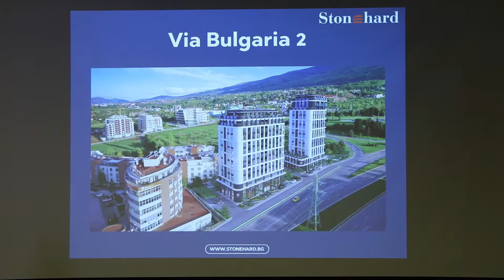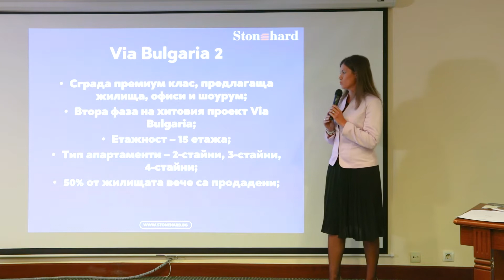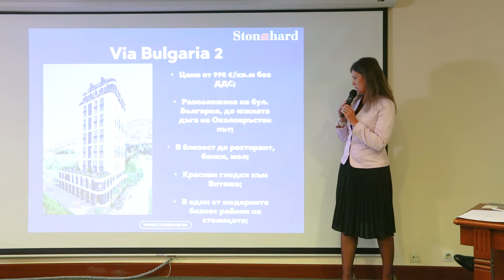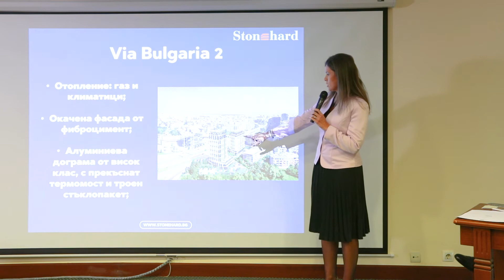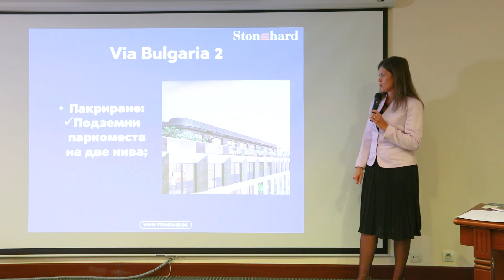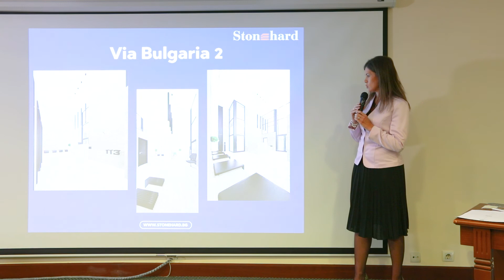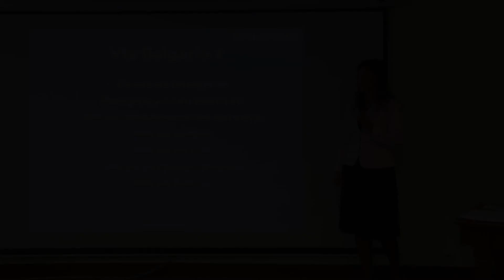Юлита Гърбева представя Via Bulgaria 2/Семинар за ново строителство на Stonehard (26.10.2019)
Юлита Гърбева представя премиум сградата Via Bulgaria 2 по време на Семинарa за ново строителство, организиран от агенция Stoenhard.

Via Bulgaria 2 в кв.Манастирски ливади – ексклузивен знаков проект в столичния град;
Престижна локация бул. „България“;
На минути път от Национален парк Витоша;
Гледки към планината и цяла София;
Перфектно оптимизирани жилища в елитна нова сграда на 15 етажа;
Магазини, офиси, шоурум, открит и подземен паркинг;
Качествено ново строителство с висок клас материали;
Луксозни общи части, професионално управление на сградата;
Отопление на газ, индивидуалнo. Подготовка за климатизация;
Инвеститори с безупречна репутация и много завършени сгради;
Апартаменти, подходящи за живеене, отдаване под наем или инвестиция;
ОФЕРТА ДИРЕКТНО ОТ ИНВЕСТИТОРА. БЕЗ КОМИСИОНА ОТ КУПУВАЧА!